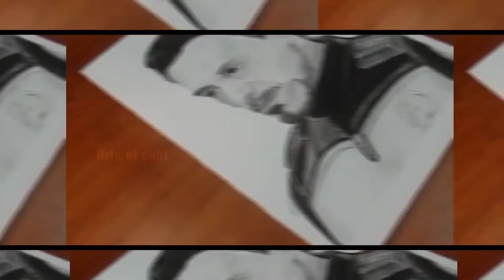Drawing video of Tony Stark